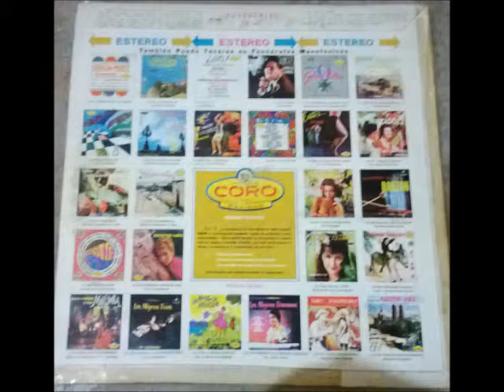Banda Taurina de Genaro Nuñez - Toque de banderillas